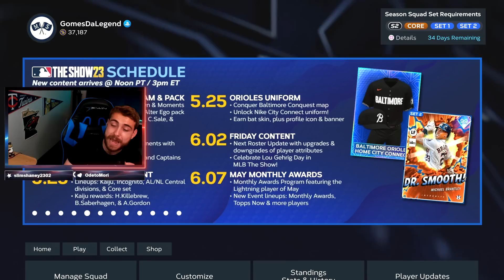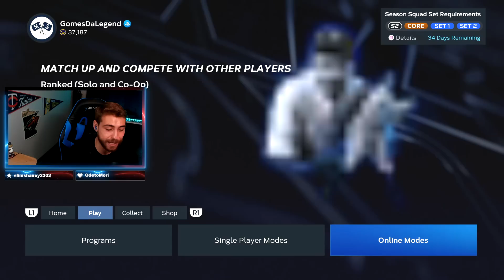GET FREE DIAMONDS! 99 KIMBREL and LOU GEHRIG! BIG update in MLB The Show 23!